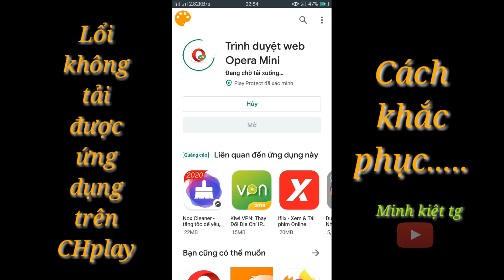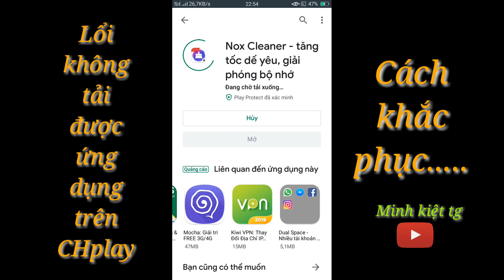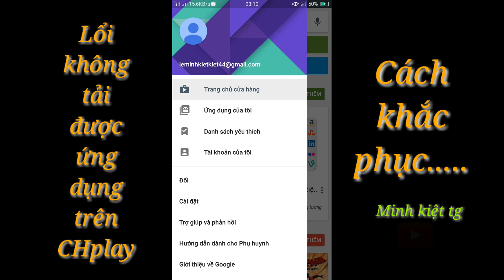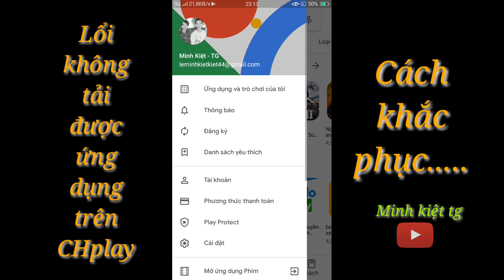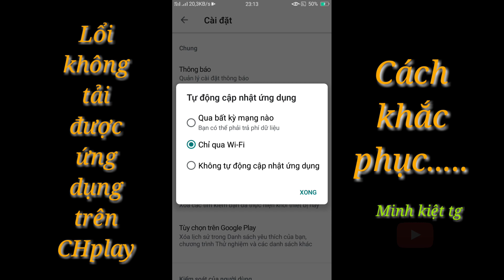Khắc phục lổi không tải được ứng dụng trên CHplay | Minh kiệt tg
√ Khắc phục lổi không tải được ứng dụng trên CHplay

Biết đến đâu mình sẻ chia sẻ hết mình, các bạn thích 👍 video có thể Donate xem như 1 ly cafe buổi sáng

• Chúc mọi người luôn vui vẽ, yêu đời, sức khỏe, thành công trong cuộc sống.